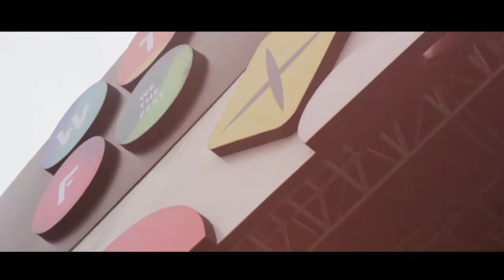We The Fest 2015 - WTF15 Aftermovie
This my POV while WTF15 is going on :)

In frame : Echosmith,Elephant Kind,Flight Facilities,Jessie Ware,Kimbra,Madeon,Neonomora,Teza Sumendra